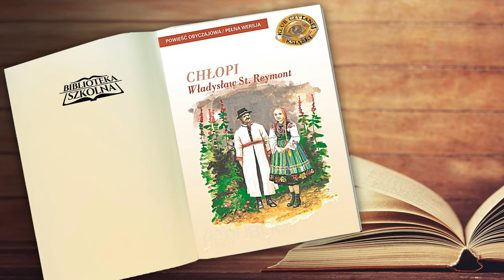48. Władysław Reymont - Chłopi Tom IV - Lato. Rozdział 12 | Audiobook PL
Jesień, zima, wiosna, lato... Pory roku się zmieniają malowniczo jak w mało której powieści. Znaczy je nie tylko przyroda, ale też idące w ślad za nią zajęcia. Wraz z porami roku zmieniają się również odcienie uczuć bohaterów. „Chłopi” to bowiem powieść o naturze, ale bardzo szeroko pojętej. Natura to zarówno ziemia, jak i jej mieszkańcy. A lipczanie targani są wszystkimi właściwymi ludziom namiętnościami. I choć zdawać się może, że miłość jest siłą napędową każdego człowieka, to w ich przypadku to nie do końca prawda. Bo nie miłość Macieja Boryny do Jagny jest najważniejsza, ani nie grzeszna namiętność Antka do tej pięknej dziewczyny i zarazem jego macochy, ani nawet nie pełne poświęcenia uczucie Hanki do męża czy zakochanie Szymka Paczesia w Nastce. Motorem wszystkich ich działań jest, owszem, miłość, ale do ziemi.
Jak mityczny Anteusz, który oderwany od swojej ziemi tracił siły i życie, tak Borynowie czują, że bez konkretnej liczby odziedziczonych i uprawianych morgów nie znaczą wiele i przeżyć nie mogą. Ziemię, na której pracują i która ich żywi, traktują jak najdroższą osobę i najwyższe dobro. Praca na ojcowiźnie to nie zwykły obowiązek, lecz radość i duma. Kto ziemi nie ma, nie liczy się w społeczności i wielkich oczekiwań wobec życia mieć nie może. I ta pierwotna, powodowana chęcią przeżycia, miłość do ziemi jest w stanie rozbudzić inne, całkiem nowe uczucia. Bo jeśli po to właśnie dobro najwyższe ktoś obcy wyciągnie rękę, to... Ale nie, to nie jest powieść o patriotyzmie, lecz o umiłowaniu ziemi. Swej ziemi.

Autor: Władysław Stanisław Reymont
Audiobook Czyta: Michał Białecki (lektor)
Wydawca: Agencja Artystyczna MTJ/SMPB